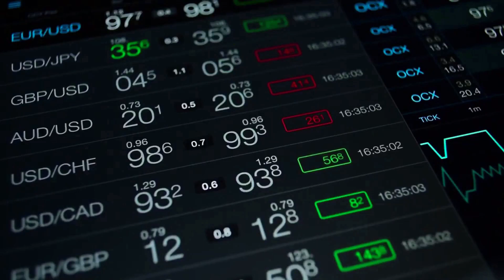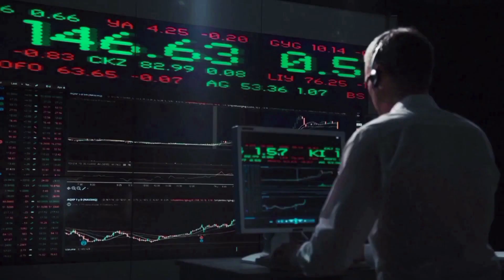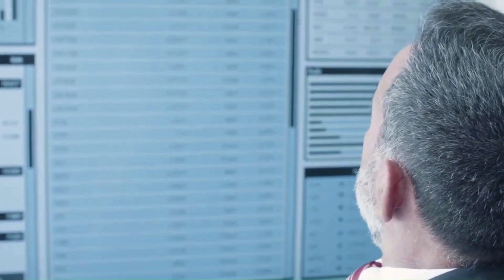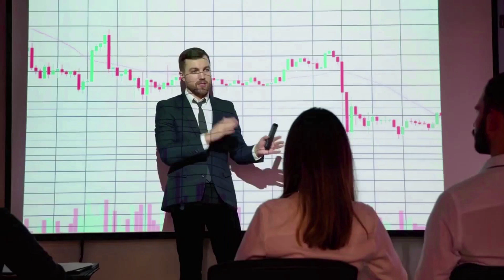MYRO WARNING BEFORE THIS HAPPENS - MYRO 2024 LATEST NEWS PRICE PREDICTION